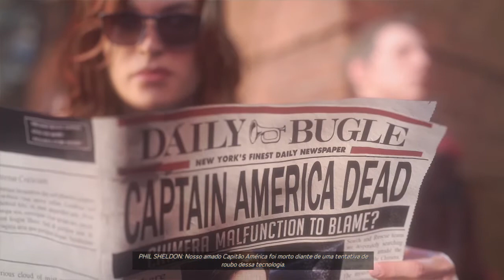jogando Marvel's Avengers p3